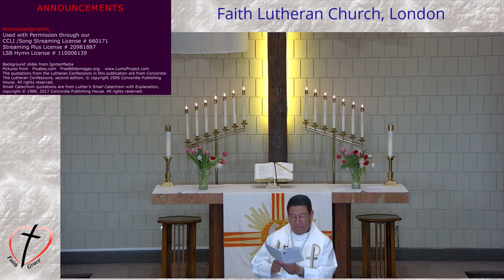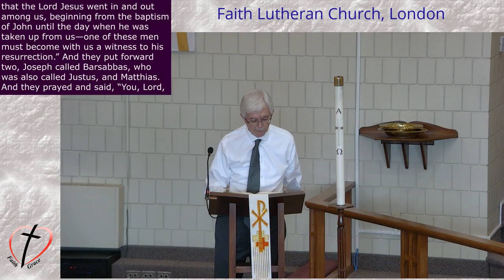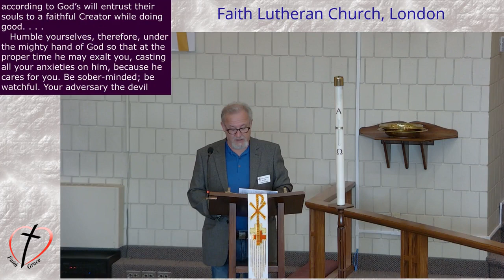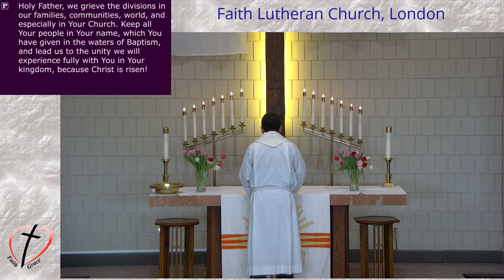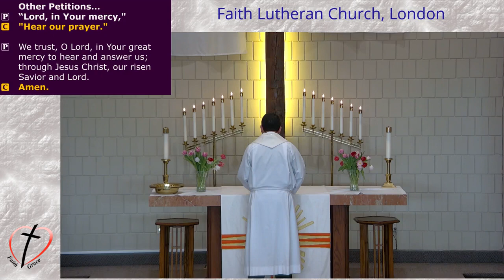Seventh Sunday of Easter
Recorded Service

Date - Sunday May 21st, 2023 (Seventh Sunday of Easter Service)

Service officiated by Pastor Scholz
Music performed by Jane Harris